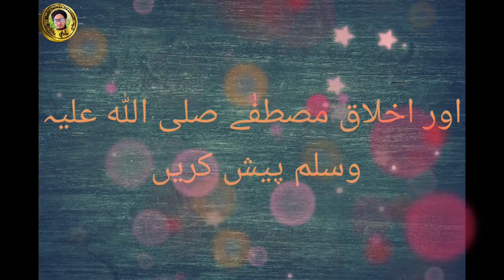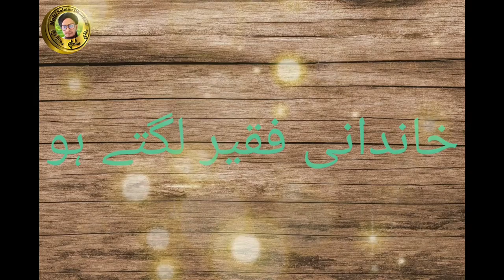Heart Touching Motivational Speech , दिल को छु लेगी ये बाते , زندگی بدل دیگی یہ باتیں , Mufti Salman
Is video me aap ko malum hoga jindagi badalne wali baten .